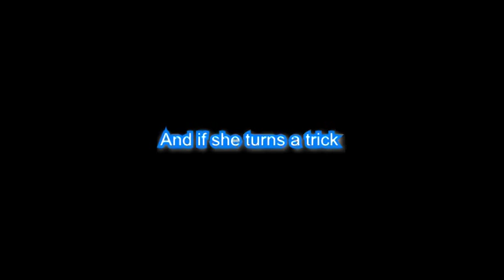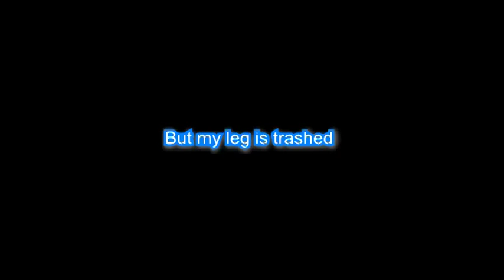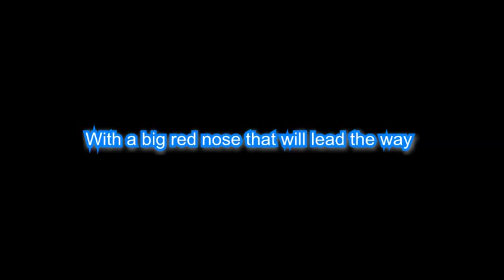Santa Wrap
Recorded in 2000. A rap song about Christmas with a little disco thrown in. Our attempt at keeping it cool, yo.